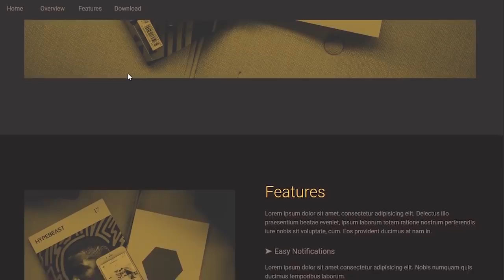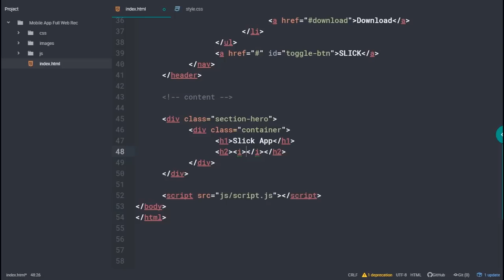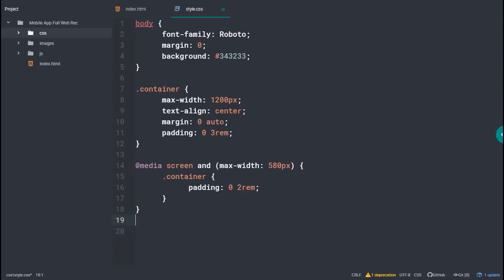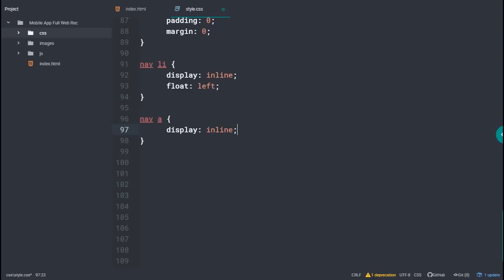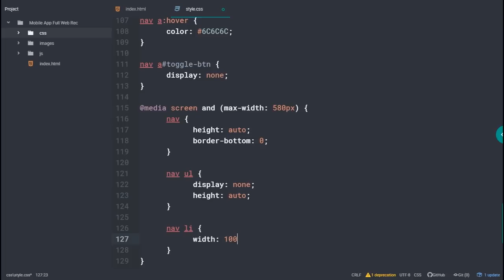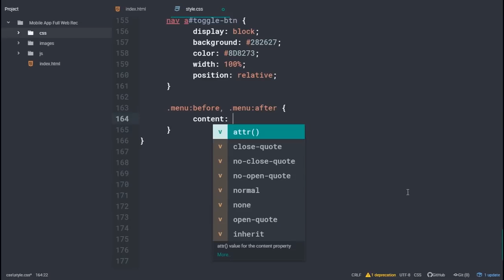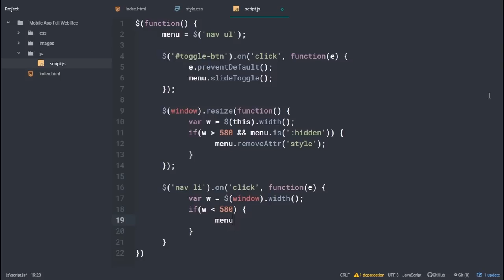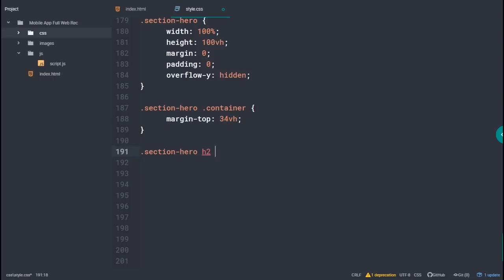[1/2] - Complete Responsive Website Using HTML, CSS & JAVASCRIPT (JQuery) 2019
Original video source:
Tumblr got many requests to create video on building a complete responsive website from scratch. I've created this website by only Using HTML, CSS and JQuery (for navigation and smooth scrolling) + Font awesome icons.

This video is for the beginners who are just getting started with web designing. Through this video, I have tried to help them getting basic idea about building a simple responsive layout without using any external plugins. I hope I helped !

Bring all your curiosity and inquisitiveness related to editing to an end. I’m here to provide useful tutorials to help learners learn about the different concepts of photo and video editing. Learn the art of editing by implementing prolific tools like Adobe Photoshop, Premiere Pro and After Effects. Following what I publish will help you be equipped with editing. Get yourself acquainted with the content and learn in easiest and fastest way.

Social Media

(free) Joey Badass x chill boom bap type beat x hip hop instrumental | 'Drip' prod. by B. YOUNG
✘ IG ⇒ @byoungbeats
✘ TW ⇒ @byoungbeats_

(free) Dark Old School Boom Bap type beat x hip hop instrumental | 'The Last one' prod. by GOTY